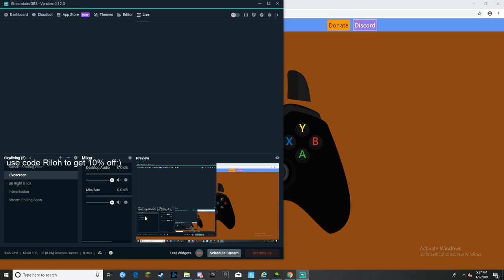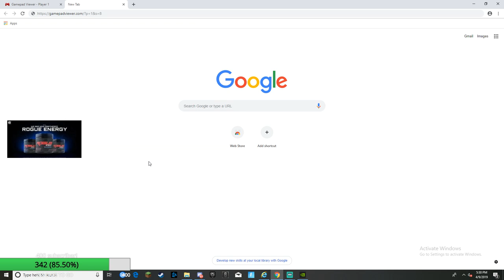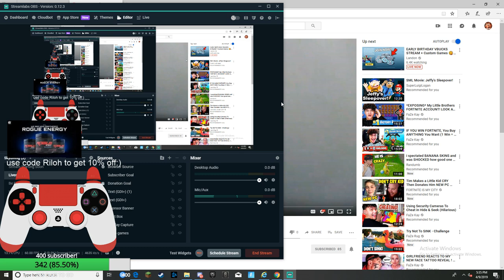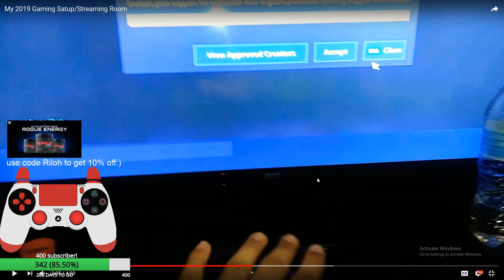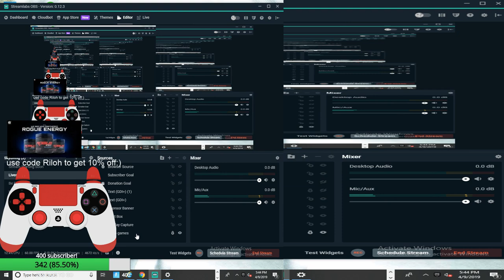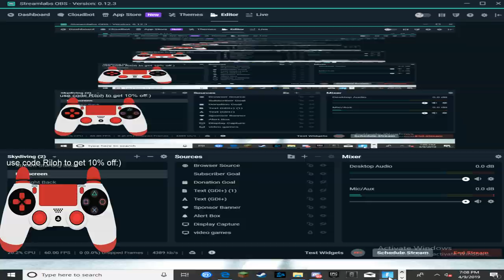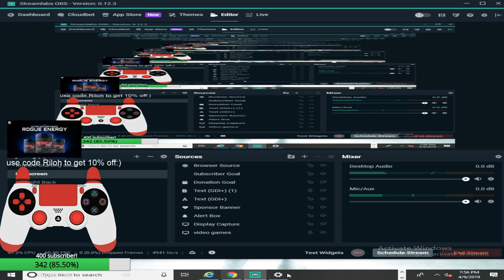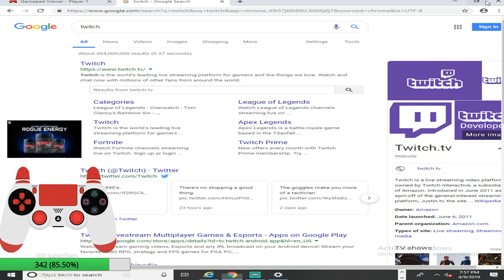Best underrated controller player ever!